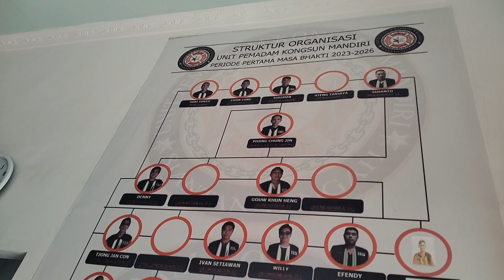BERSYUKUR SEKALI DARI TEAM CINTA KASIH SERAHKAN KURSI RODA PEMADAM KONGSUN 🙏🙏🙏😘😘😘